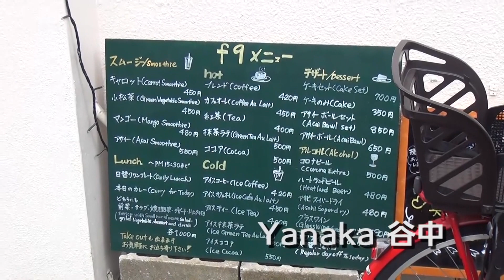Yanaka shopping "KAMENOKOTAWASHI" [JAPANSIGHT]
Yanaka is emotinally town in Tokyo.
There is a small shop in a residential area.